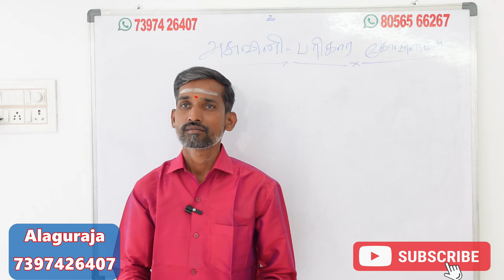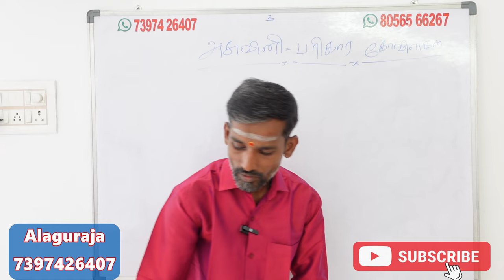பூசம் நட்சத்திரக்காரர்களுக்கு கஷ்டங்கள் தீர அதிர்ஷ்டம் வர செல்ல வேண்டிய கோவில் poosam natchathiram